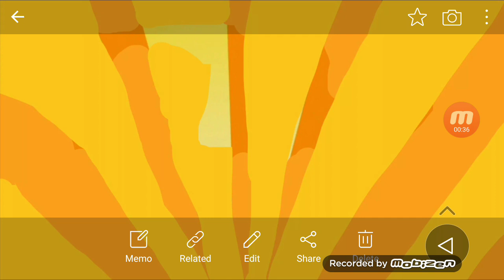hero of the rails intro background